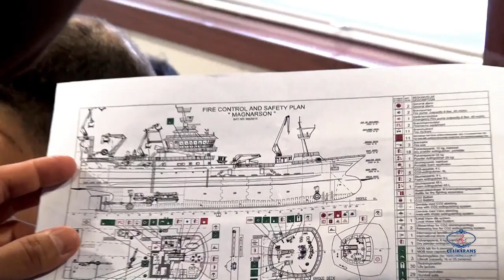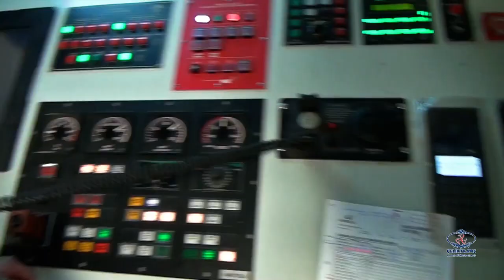Celiktrans Shipbuilding Co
Shipbuilding in Turkey
Celiktrans Shipyard